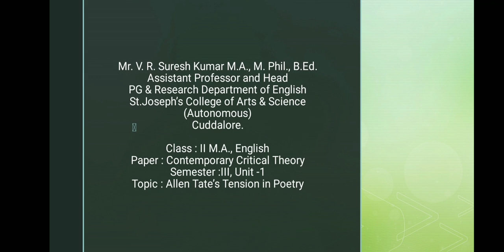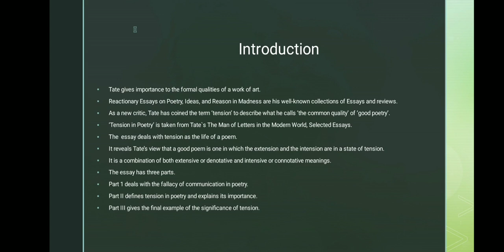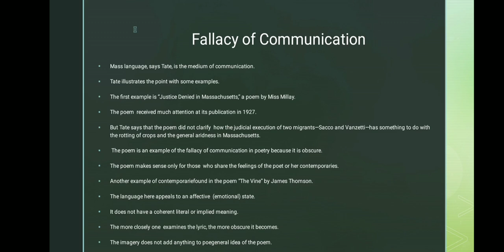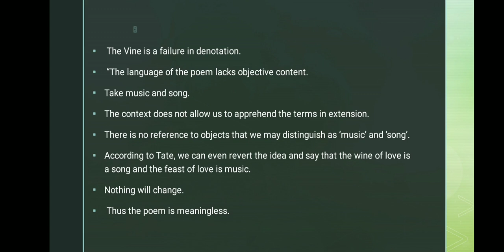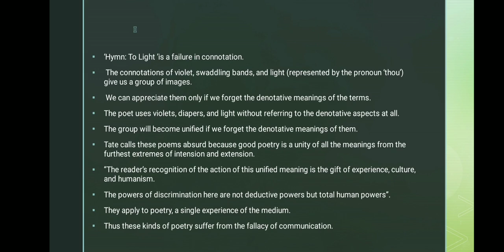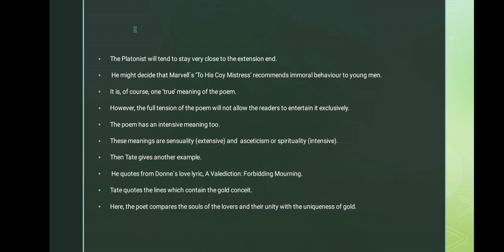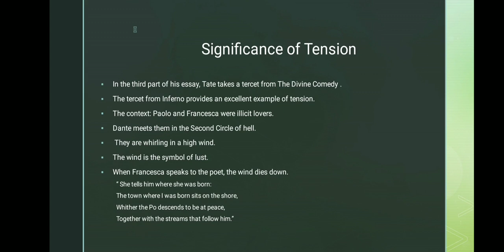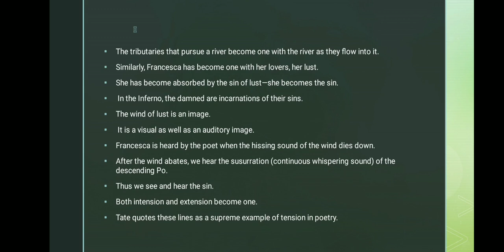SJCTNC - VR SURESH KUMAR -PEN33A- CONTEMPORARY CRITICAL THEORY - UNIT I - TENSION IN POETRY